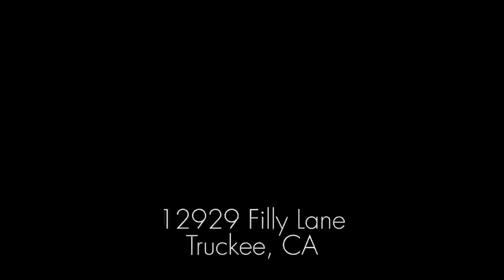12929 Filly branded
Drone real estate video shot in Truckee, CA.  Produced by CloudD8ta.